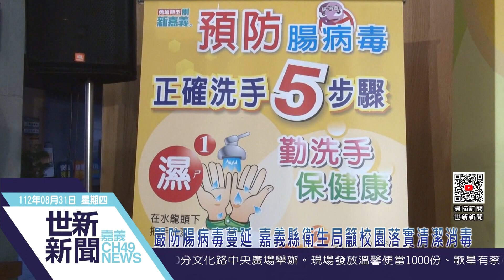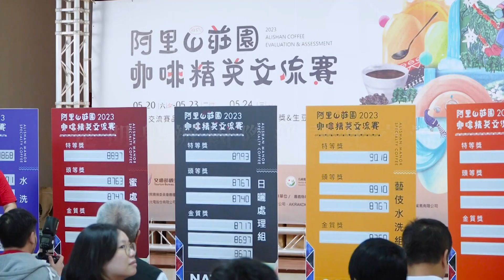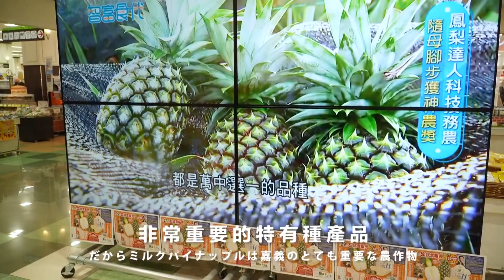世新新聞 嚴防腸病毒蔓延 嘉義縣衛生局籲校園落實清潔消毒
112年8月31日 (四) 世新新聞

嚴防腸病毒蔓延 嘉義縣衛生局籲校園落實清潔消毒

由於腸病毒仍處於流行期，校園群聚風險增加，為防堵校園疫情發生，嘉義縣衛生局針對腸病毒重點宣導，家長與學童都務必注意衛生，落實勤洗手習慣，可使用500PPM漂白水消毒環境，擦拭環境物體表面，避免疫情擴散。